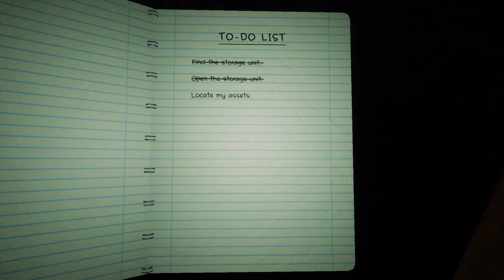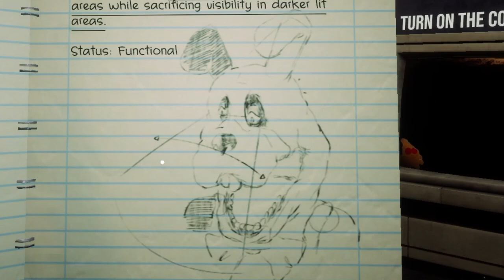La OFICINA NO es SEGURA en este JUEGO!!😨✅Welcome To Fredbears